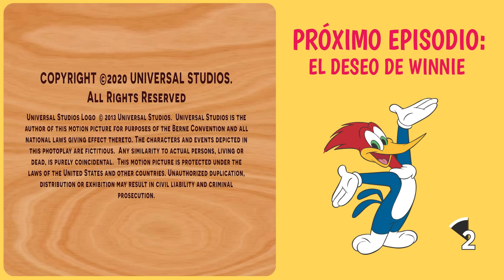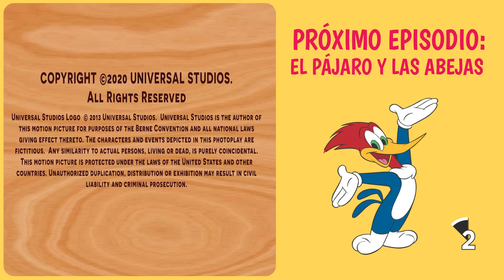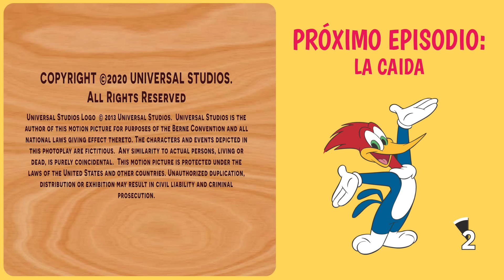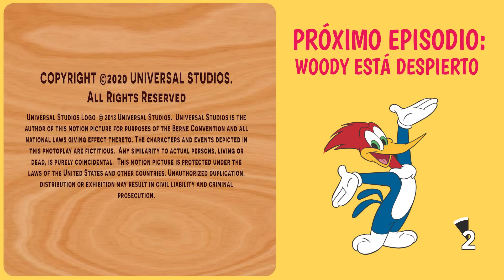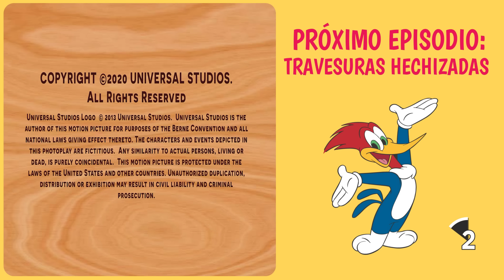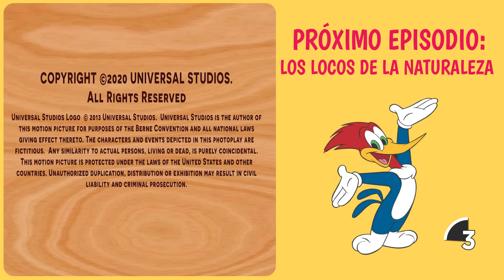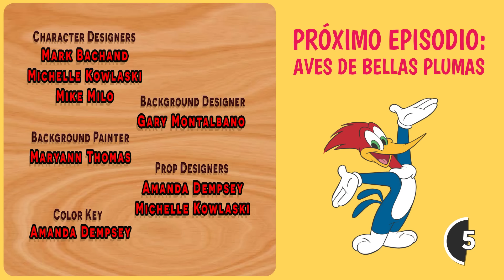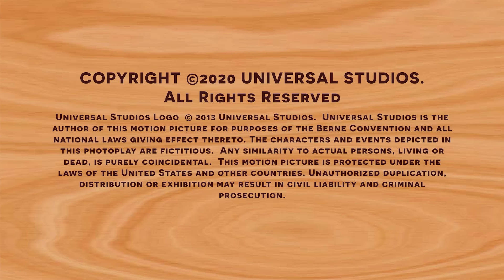¿Quién ganará el dinero del premio? | El Pájaro Loco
Buzz hace trampa en el concurso de tallado en madera y Woody no dejará que se salga con la suya. Ambos convierten el todo el bosque en un gran campo de batalla para ver quién es el mejor tallando madera.